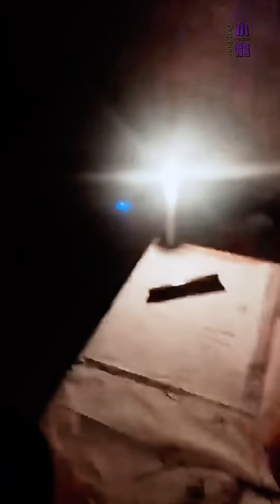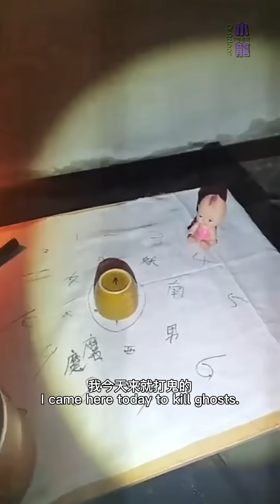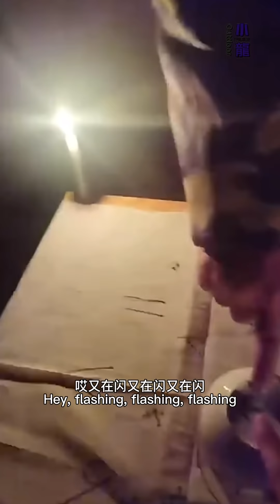SCARY Ghost Videos|IN private house Toy paranormal ACTIVITIES【恐怖.灵异】 ［109］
荒廢老宅玩招靈遊戲，引起玩具總動員，也引起了老戴舊疾復發“玩具殺手”附體！